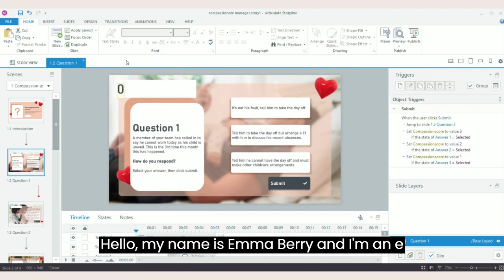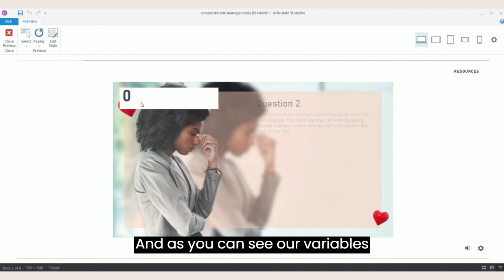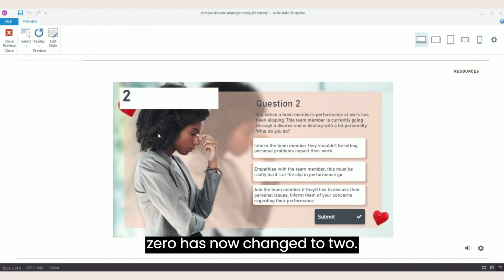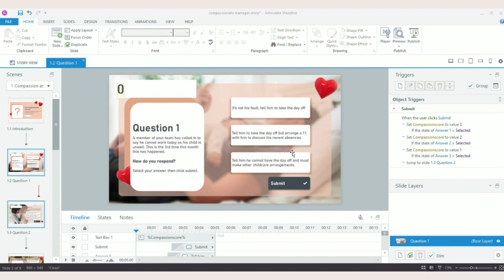Storyline tips and tricks Trigger Order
Did you know the order of your triggers can actually impact the functionality of your eLearning?

In this short video I take you through how to ensure your triggers are ordered in a way that will keep everything running smoothly.